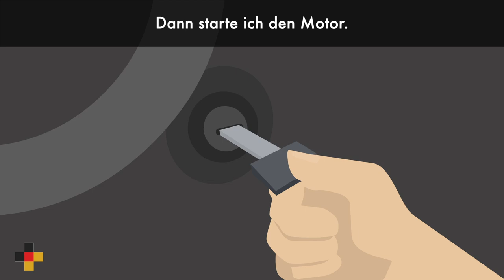Learn German - my car - mein Auto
Useful German Cartoons - my car - mein Auto - Easy & Basic German with subtitles

▼▼▼ Chapter ▼▼▼
00:00 Intro
00:00:08 Wie ihr wisst, habe ich ein Auto.
00:00:26 Ich liebe deutsche Autos.
00:00:41 Autofahren macht sehr viel Spaß.
00:00:59 Jeden Morgen steige ich in mein Auto.
00:01:18 Der Fahrersitz ist sehr bequem.
00:01:36 Als Erstes schnalle ich mich an.
00:01:54 Wer sich nicht anschnallt, muss eine Strafe zahlen.
00:02:18 Dann starte ich den Motor.
00:02:34 Mit dem rechten Fuß trete ich auf das Gaspedal.
00:02:58 Der Wagen fährt ganz langsam los.
00:03:18 Bei der Fahrt schaue ich regelmäßig in den Rückspiegel.
00:03:42 Es ist sehr gefährlich beim Autofahren mit dem Handy zu spielen.
00:04:10 Deshalb benutze ich mein Handy beim Autofahren nicht.
00:04:35 Einmal pro Woche halte ich an der Tankstelle.
00:04:57 Dort tanke ich Benzin.
00:05:13 Mein nächstes Auto wird ein elektrisches Auto sein.
00:05:37 Ein elektrisches Auto kann ich in meiner Garage aufladen.
00:06:03 Dann brauche ich nicht mehr zur Tankstelle fahren.
00:06:24 Für die Umwelt ist ein elektrisches Auto auch besser.
00:06:48 Elektrische Autos erzeugen keine Abgase.
00:07:10 Mein Auto muss regelmäßig zur Durchsicht.
00:07:32 Deshalb fahre ich ab und zu in meine Autowerkstatt.
00:07:56 Wenn mein Auto kaputt ist, muss ich mit dem Bus zur Arbeit fahren.
00:08:26 Hast du auch ein Auto?
00:08:41 Fährst du gerne Auto?